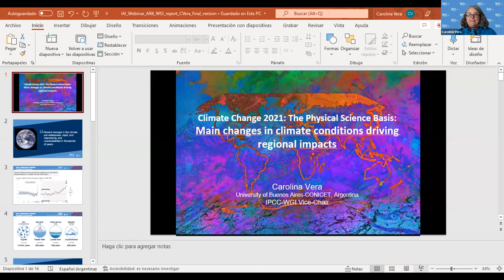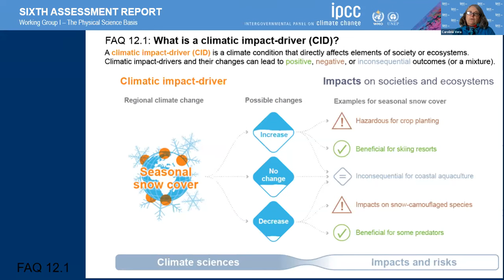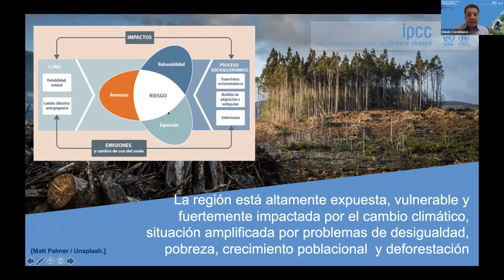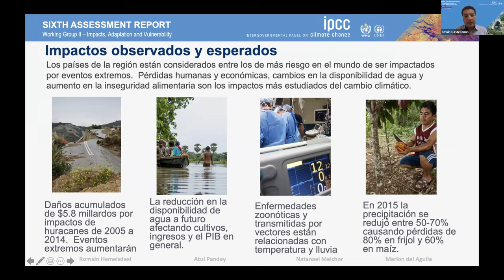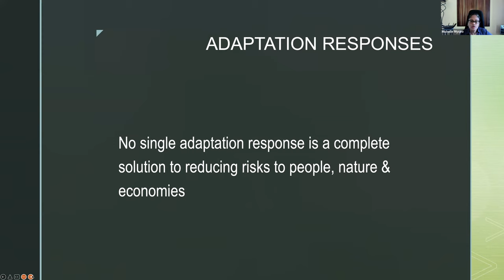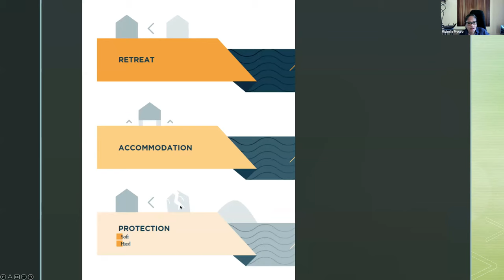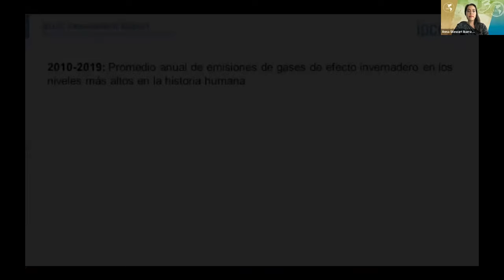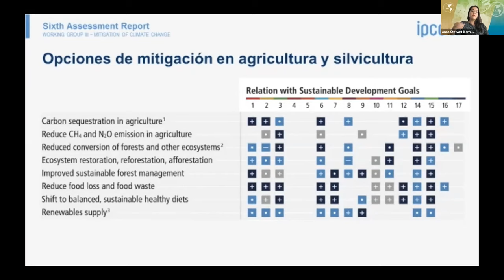Cobeneficios de la adaptación y la mitigación en América Central y región del Caribe-Spanish/English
Cobeneficios de la adaptación y la mitigación en América Central y región del Caribe - Mensajes principales del 6to informe del IPCC. 26 de abril de 2022

Co-Benefits of Adaptation and Mitigation in Central America and  the Caribbean Region - 6th IPCC report main takeaways. April 26, 2022

MODERADOR/MODERATOR
Edwin Castellanos

PANELISTAS/PANELISTS
Noemi Chacón  (Instituto Venezolano de Investigaciones Científicas), Inés Camilloni (Universidad de Buenos Aires), Mercy Borbor (Escuela Superior Politécnica del Litoral)